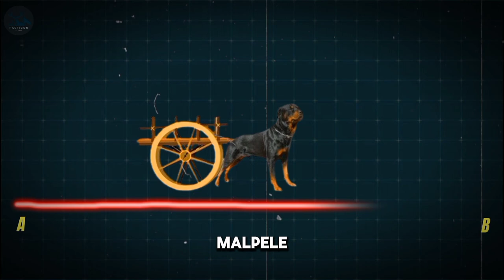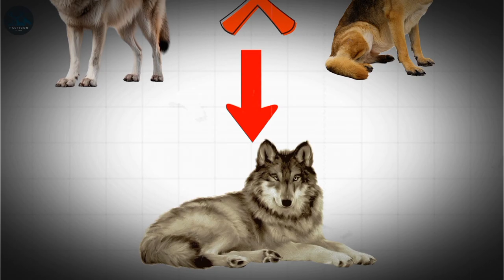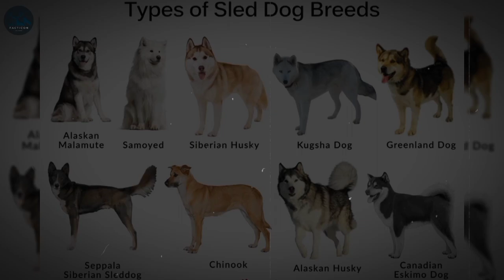Top 10 Dangerous Dog Breeds In The World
Watch this fascinating video to discover the top 10 most dangerous dog breeds in the world, including aggressive characteristics and potential risks. From the powerful Rottweiler to the intimidating Pit Bull, explore the history and traits of these dangerous canines. Gain valuable insights on responsible ownership and proper training for these breeds.

Music
(inshotmusic.in) crock pot diamond ortiz

Editing Software
Capcut